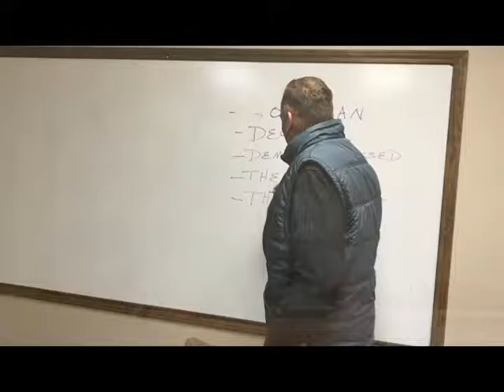Cocke Group Final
Men's Convenant Group AUMC